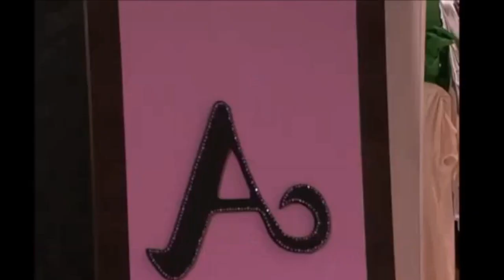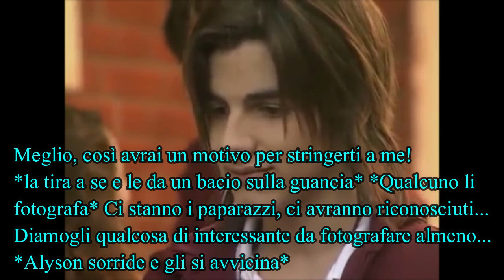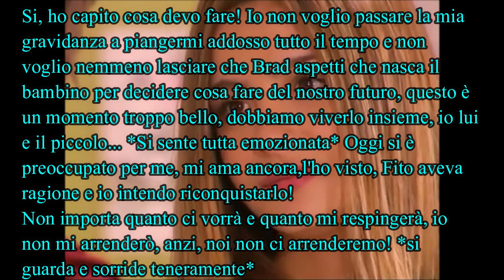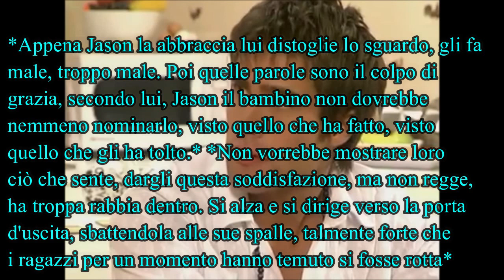Schoolwood 2 puntata 74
Buona visione ^_^